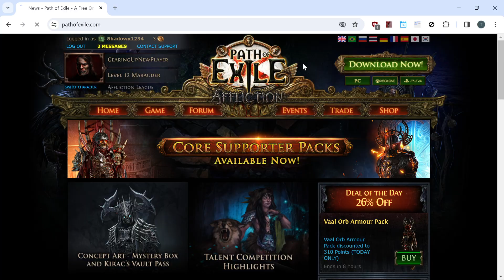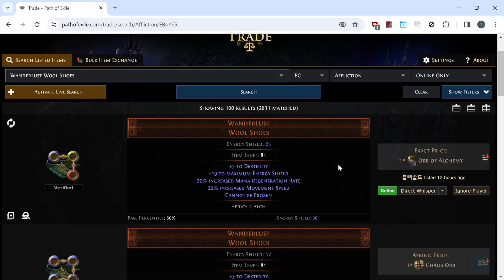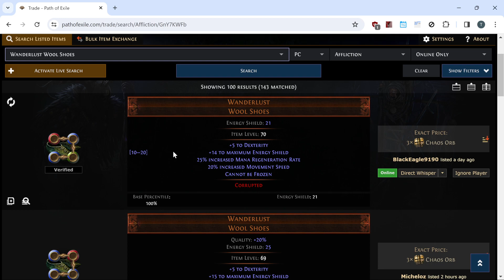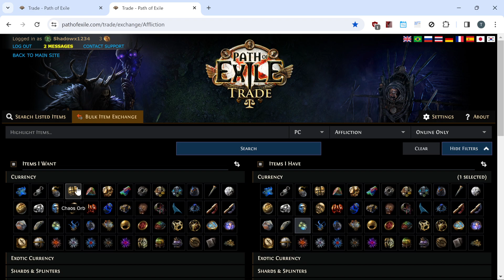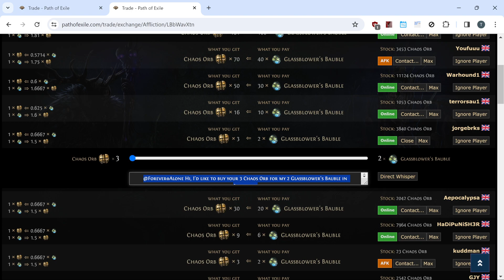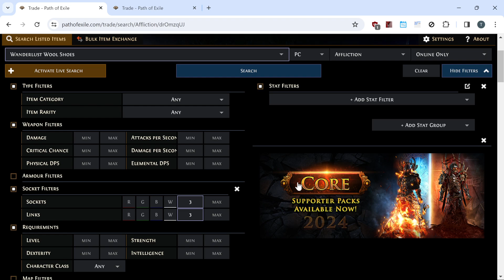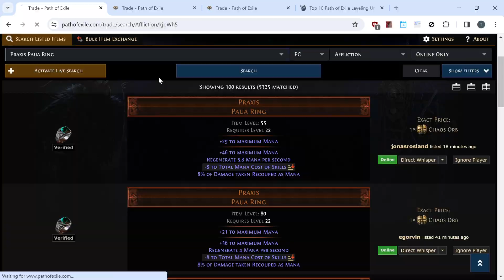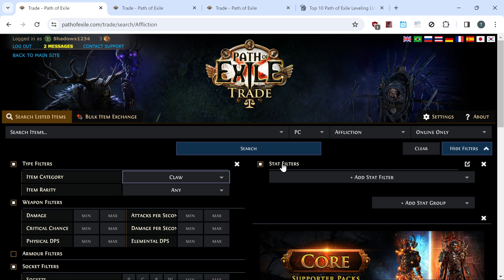Lets do your First Player to Player Trade - Part 2 Step by Step - Path of Exile PoE - English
Ideally you will have Chaos Orbs to make the trades but just in case you don't we will walk you through how to do your first trade with another player.